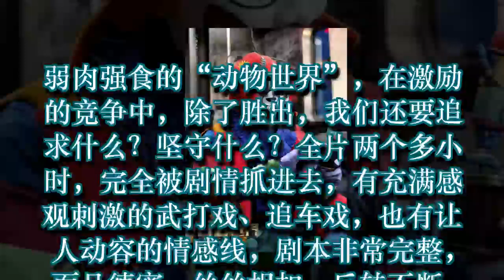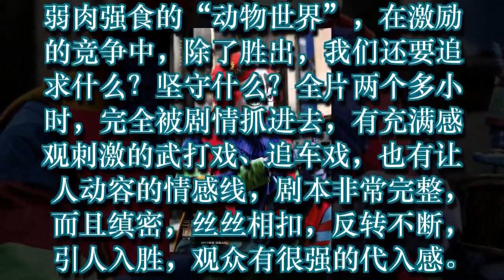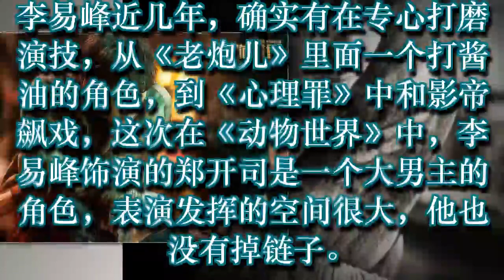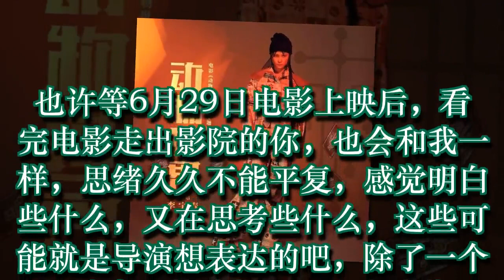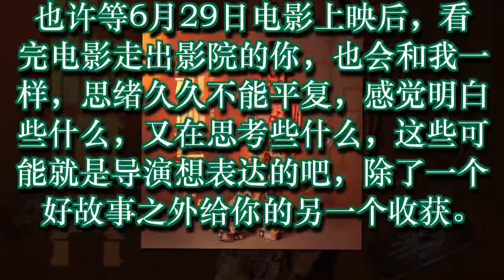《动物世界》李易峰大男主演技炸裂 这次没话说了